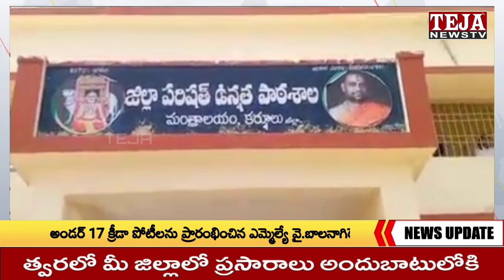Mantralayam : నెల వ్యవధిలోనే మంచి నీటి సౌకర్యం ఏర్పాటు